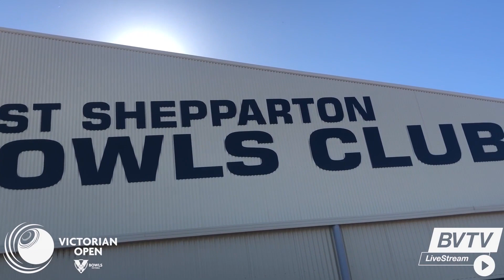2019 Victorian Open Day 5 Wrap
Pancare Day arrived at the Open today with a packed full green of competitors ready to roll off in the Pancare MegaBowl for a set of brand new Purple Taylor Bowls. The evening also saw our Finalists decided for the first livestreamed match on Thursday morning.